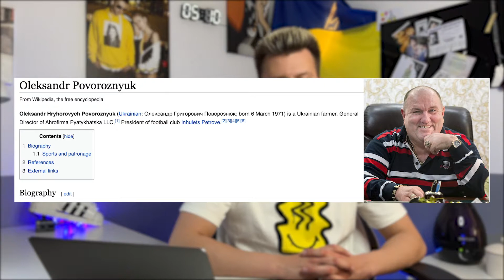Popular Ukrainian War Songs | TOP 3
Ukraine war songs from February till now. A lot of memes were created by these songs. War songs with translations and explanation.

Warm welcome from Ukraine. My name is Ivan Zaiets and this is my YouTube channel about Ukraine.

Timeline:
00:00 - Beginning
00:26 - Musli ua - Vova ebash ih blyad
01:35 - Oksana Marchenko - To Erdoğan
02:53 - Tapolsky feat Arestovych - standind down

🎥How does russian's propaganda work?

My pleasure.